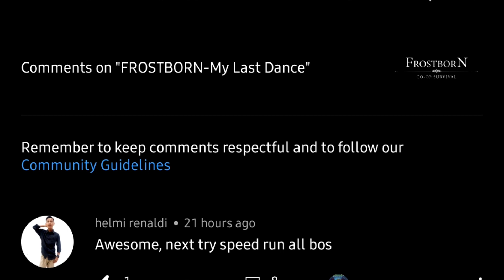FROSTBORN-Odin Bosses SpeedRun 1st Attempt 😁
Got a request that seemed pretty easy. I've never done it before also so I figured I'd give it a shot 🙂 Hope you enjoy ✌🏿 *HUGE GIVEAWAY at 500 subs so if you enjoy the content consider subscribing.* Enjoy the day 😊